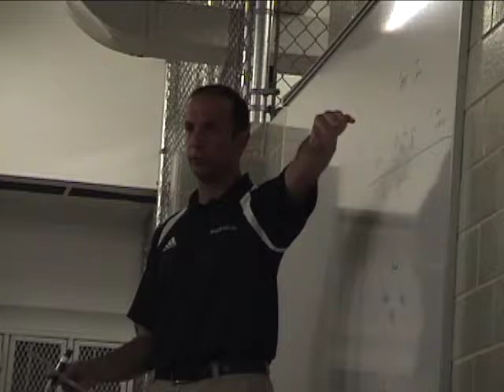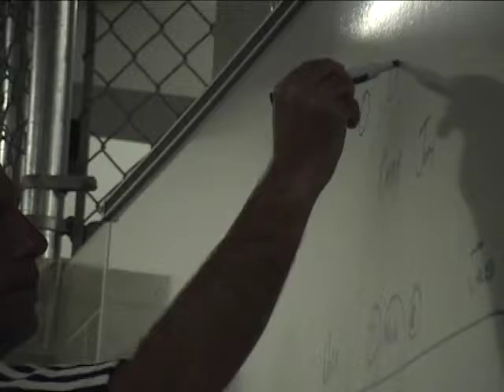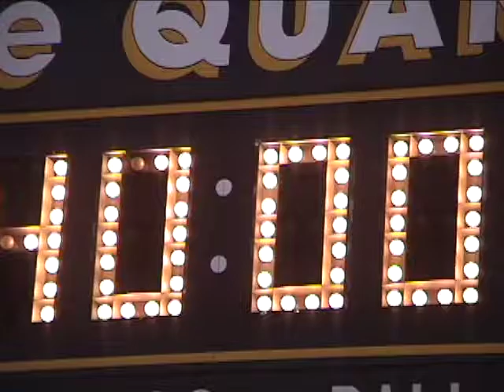Quaker Valley Boys Soccer - 09/22/2009 - vs Beaver County Christian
Quaker Valley: 6
Beaver County Christian: 0

00:00 Pregame
16:11 1st Half
35:25 2nd Half